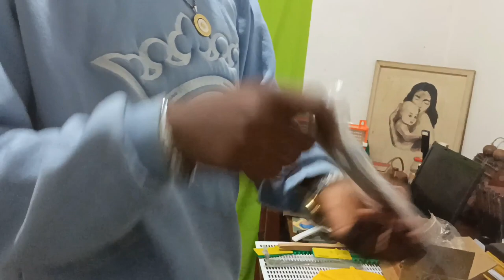Qui dit Abeilles dit Millionnaire.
Albert Einstein disait "si les abeilles venaient à disparaître, l'humanité n'aurait plus que  quatre ans devant elle". il aurait dû ajouter que les abeilles peuvent nous rendre millionnaire et même milliardaire. pas en FCFA ! non en une monnaie forte !
en réalité le domaine apicole reste encore très sous exploiter en Afrique et pourtant le continent est sur le plan floristique et climatiques un paradis pour les abeilles.
et ouiii la présence des plantes mellifères en toute période de l'année est synonyme de production continue de quoi faire de vous des millionnaires.
là il n'était question que du miel 🍯 ! l'apiculture permet l'exploitation d'autres produits de la ruche encore plus rémunérateus et recherchés, il s'agit notamment de la propolis,de la gelée Royal   du pollen d'abeille et de la cire d'abeille. des produits qui coût une bonne fortune sur le marché du cosmétique de nutrition et de la santé.
le terme millionnaire est il exagéré ? je pense que non !
la cerise 🍒 sur le gâteau est que le potentiel de zone non pollué par les activités humaines sont nombreuses et par conséquent vous pouvez facilement être des producteurs BIO et faire encore plus d'argent 😃🤗.
la Chine et la Turquie sont les premiers exportateurs de miel